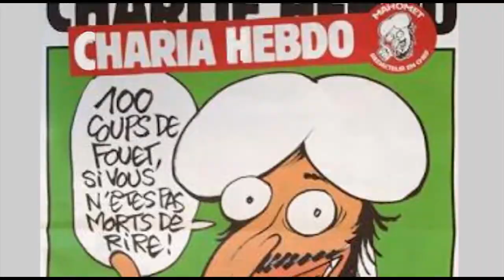BLACK OP: CH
A Covert Message From Bin Hamin About an Imminent Attack in Chiraq!! PREPARE FOR WAR INFIDELS!!